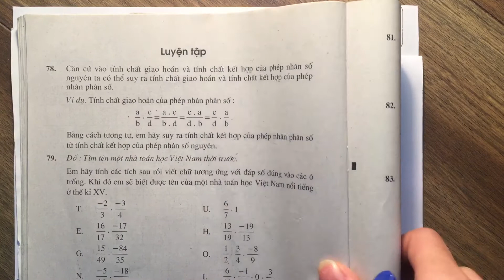Giải bài 78 trang 40 SGK toán 6 tập 2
Căn cứ vào tính chất giao hoán và tính chất kết hợp của phép nhân số nguyên ta có thể suy ra tính chất giao hoán và tính chất kết hợp của phép nhân phân số.
  Ví dụ. Tính chất giao hoán của phép nhân phân số:
   {a \over b}.{c \over d} = {{a.c} \over {b.d}} = {{c.a} \over {d.b}} = {c \over d}.{a \over b}
  Bằng cách tương tự, em hãy suy ra tính chất kết hợp của phép nhân phân số từ tính chất kết hợp của phép nhân số nguyên .